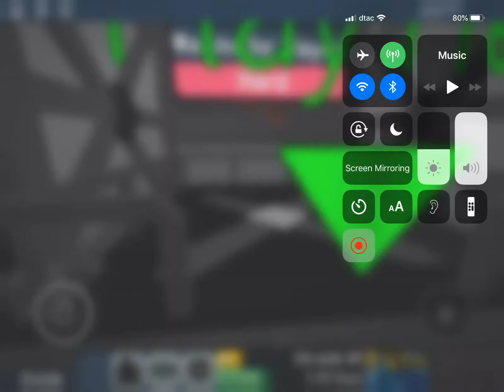FE2 Map Test | Under Drive (Normal/Completely) Very Normal